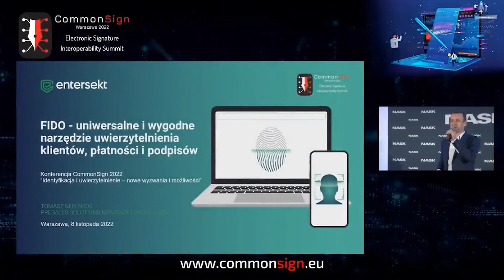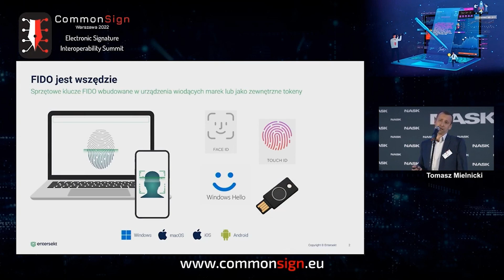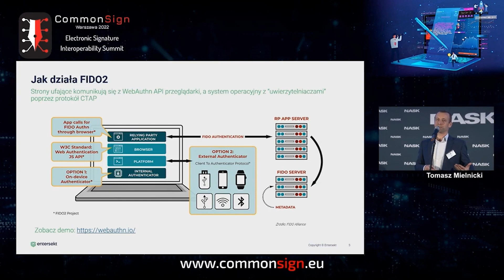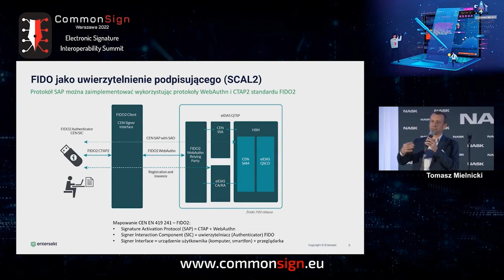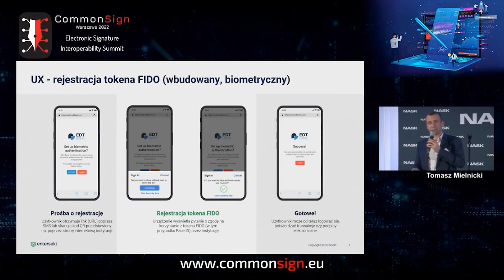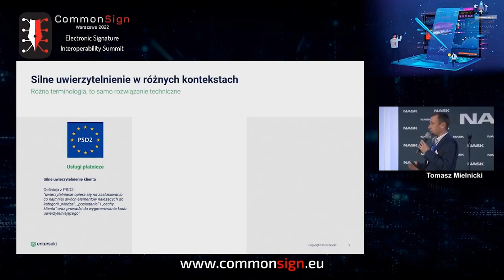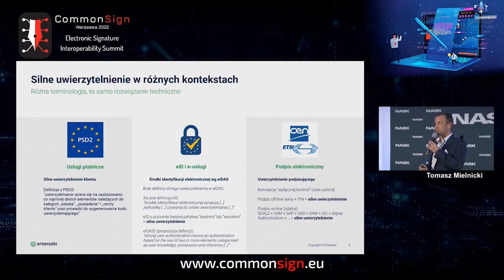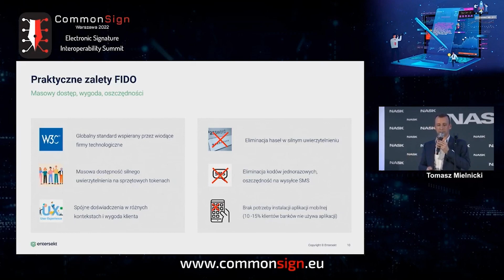FIDO jako uniwersalne i wygodne narzędzie uwierzytelnienia klientów, płatności i podpisów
– Tomasz Mielnicki, Entersekt